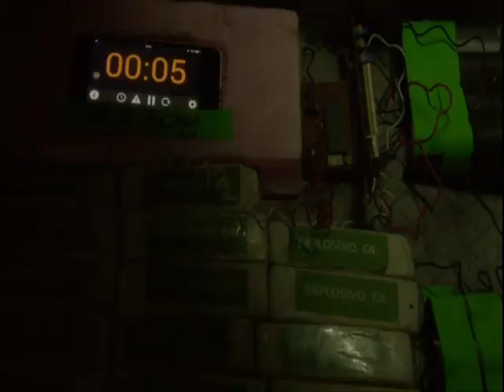Maia y Pablo 93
Tema principal: Volví a nacer, interpretado por Carlos Vives y Maluma.
Tema de cierre: Como mirarte, interpretado por Sebastián Yatra.
Pais de origen: México.
Actores:
Daniel Arenas como Pablo Herminio Leal Ventura
Ela Velden como Maia Alcalá González.